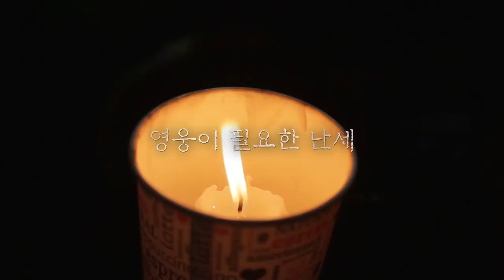의천도룡기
무협은 언제나 '난세'를 배경으로 한다. 세상이 혼란스러울수록, 사람들은 영웅의 출연을 기다리기 때문이다. 김용의 '영웅문' 3부작의 대미를 장식하는 소설 "의천도룡기". 그 마지막 이야기를 찾아가본다.

프리젠터 : 이재윤
기획 및 제작 : 마운틴TV